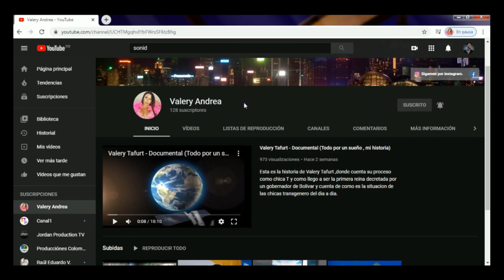Reaccion Leslie Shaw, Thalía, Farina Estoy Soltera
Reaccionando al nuevo video de Thalia,Leslie Shaw,Farina
Si te gusta mi contenido y deseas apoyar mi canal con una donacion pues dirijete a mi pagina paypal,las donaciones son de gran ayuda para cubrir mi produccion,la persona colaboradora la saludare yo misma en el siguiente video dando muestra de mi agradecimiento ;)